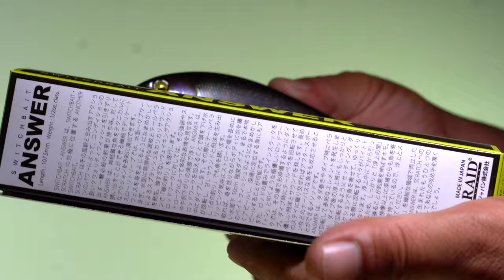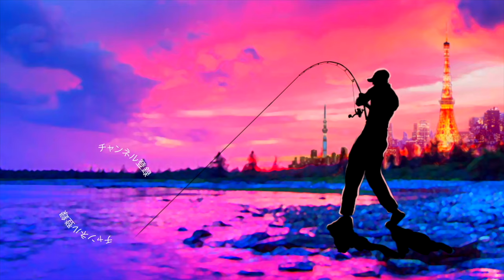【バス釣り】レイドジャパン「 スイッチベイト アンサー / SWITCHBAIT ANSWER」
バス釣り！レイドジャパン「スイッチベイト アンサー/SWITCHBAIT ANSWER」って事で金森隆志さん率いるRAID JAPANの最新トップウォーターが発売開始しておりましたよ〜早速開封して行きま〜す

2020はジーニアスプロジェクトのグラビアス、ゴライアス！シマノ ではカルカッタコンクエストDCやメタニウムなど中心に釣りを進めましたが2021はダイワのベイトリールも買ってみるかな！？なんて楽しんでおります。

55アップしか釣れない！デプス「コードネームバス」に巨大バスが襲い掛かる衝撃映像